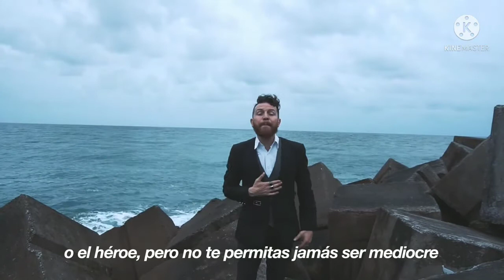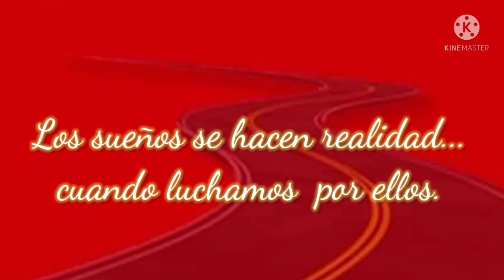PRIMERA GENERACIÓN TRANSPORTES Y LOGÍSTICA DE LA CRUZ